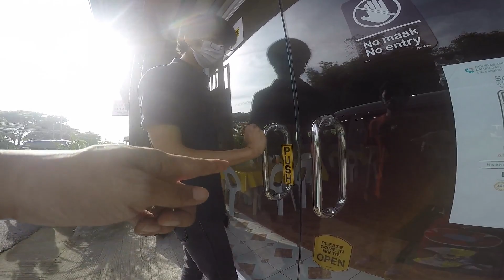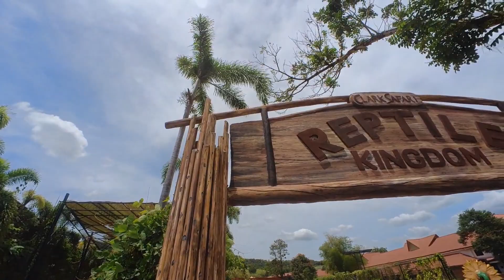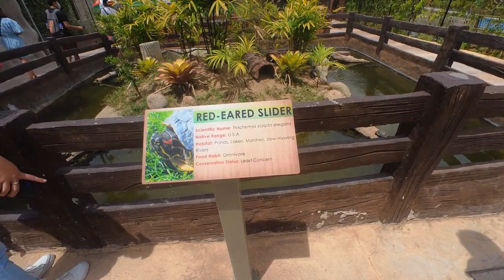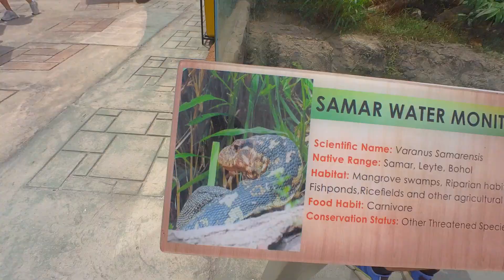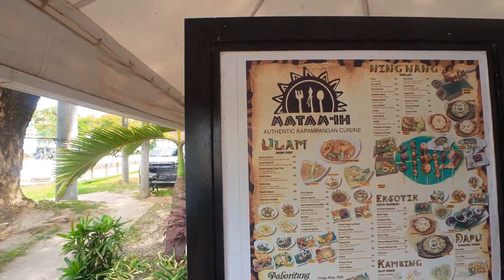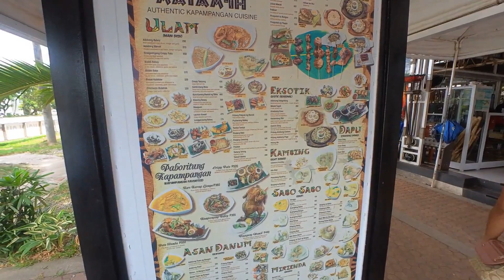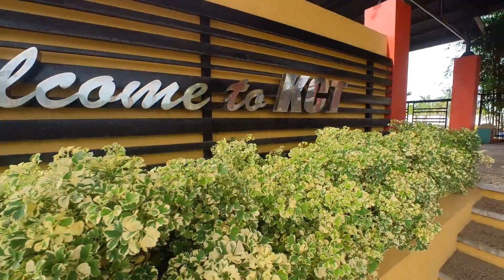Our Family trip to Clark Safari, Pampanga and KCT, Tarlac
Our Princess' first trip outside Pangasinan with the Gang